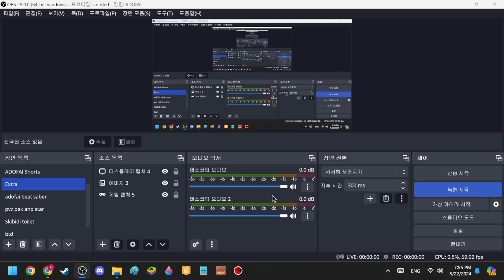Plants vs zombies survival endless 20-30 flags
1000 flags project